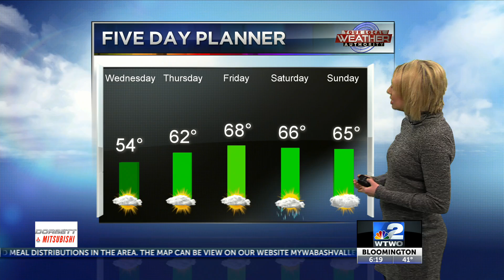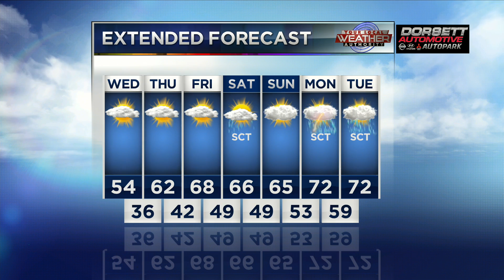AM weather 4-1